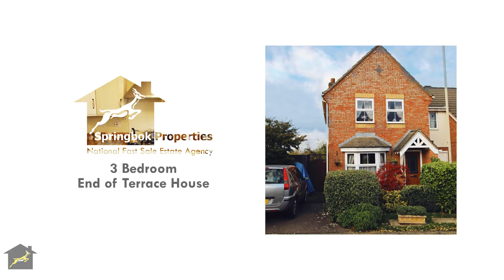Property For Sale in Leicestershire | Samphire Close, Leicester | Springbok Properties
More about this property:

ATTRACTIVELY PRICED - Three Bedrooms - Desirable Location - Close To Local Amenities - Catchement Area For Local Schools - Excellent Transport And Road Links - Off-Road Parking - Enclosed Garden To The Rear - Double Glazing And Central Heating - Viewing Advised - Buy And Secure It Now Option Available

Springbok Properties is pleased to bring to the market a well-presented three bedroom end of terraced house. Located within a desirable area in Hamilton, Leicester. The property offers easy reach to a number of local amenities including shops, supermarkets and eating/drinking establishments. The accommodation also benefits from being within the catchment area for local schools, as well as offering excellent local transport and road links.

This well-presented accommodation opens to the ground floor and comprises of an entrance hall, a spacious lounge, kitchen diner and conservatory. To the first floor, the property consists of three generously sized bedrooms and a three-piece family bathroom with overhead shower.

Externally the property benefits from private off-road parking and an enclosed garden to the rear. Internal inspection is a must to fully appreciate the accommodation on offer.